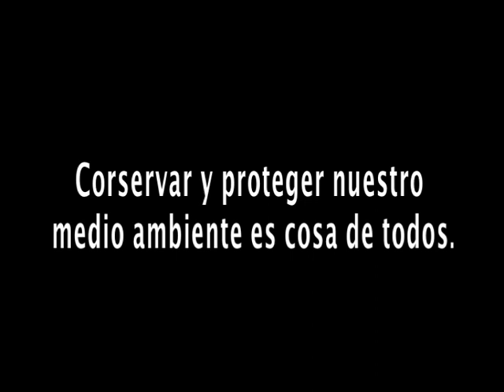El Hierro.mov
Inmersión en la isla del Hierro